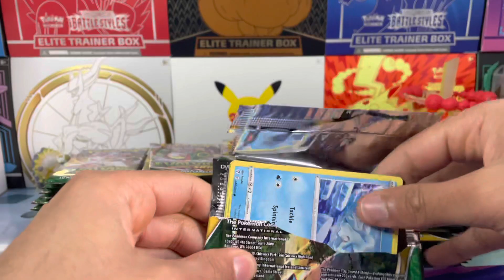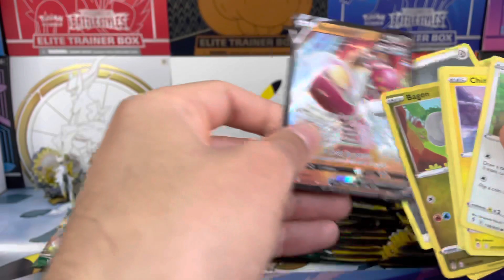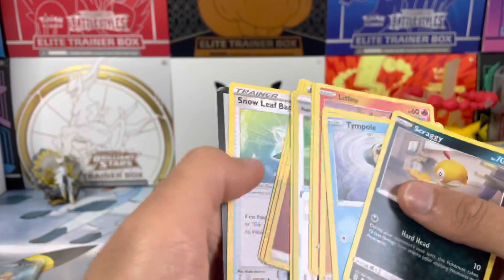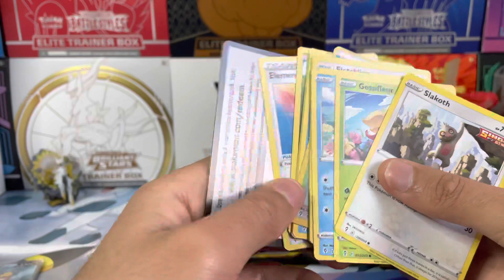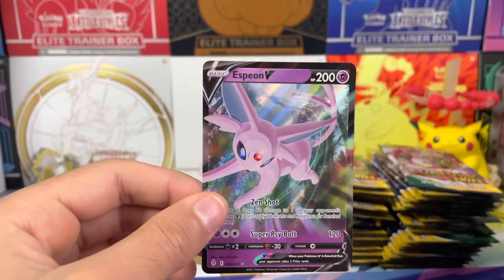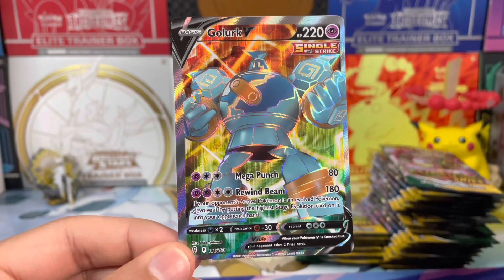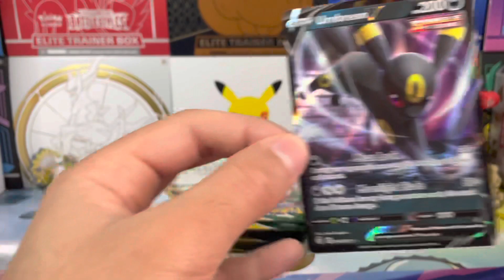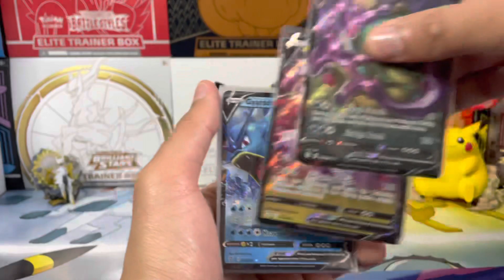1 Alt Art Every 100 Packs?! | Opening 100 Evolving Skies Booster Packs!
Head over to my Instagram to keep up to date with the latest pulls and card giveaways!